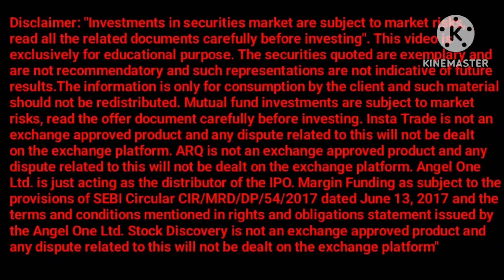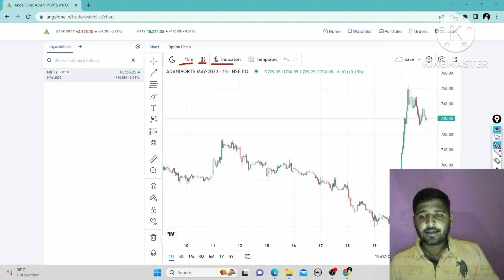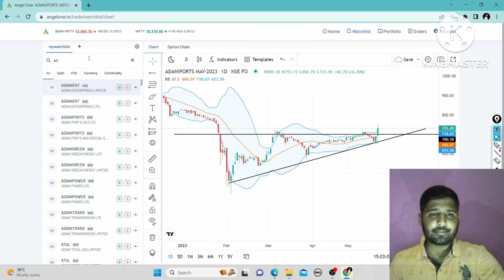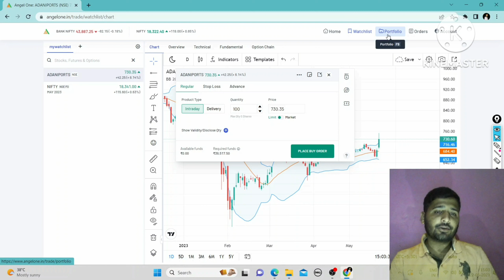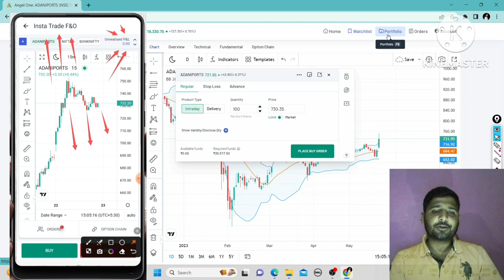Infrastructure Analysis | LATEST STOCK MARKET NEWS